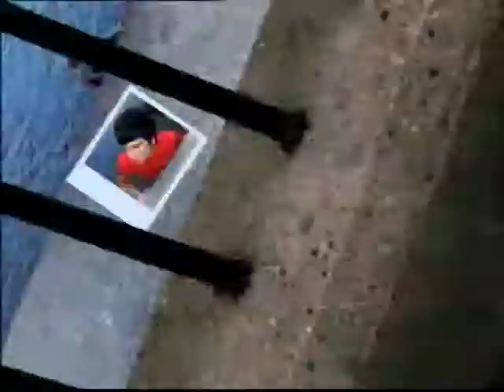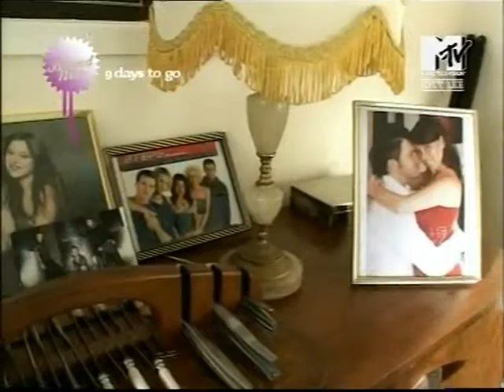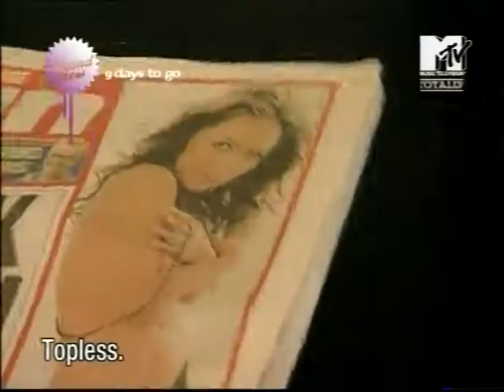Lisa Scott-Lee (Steps) - Totally Scott Lee - episode 1 - part 1